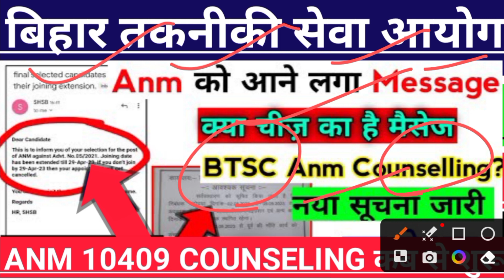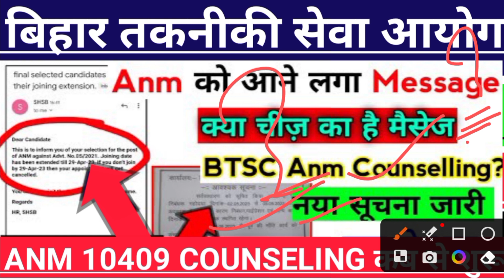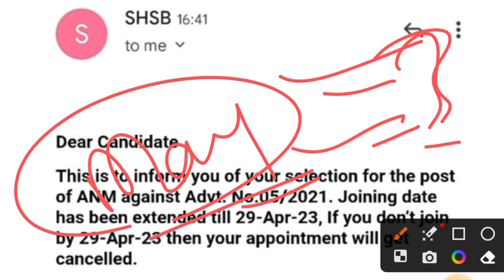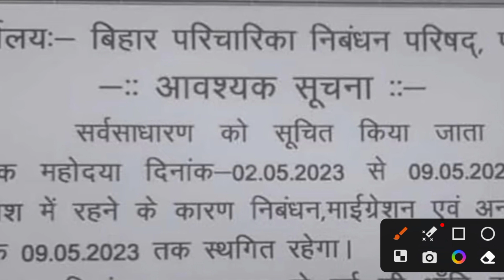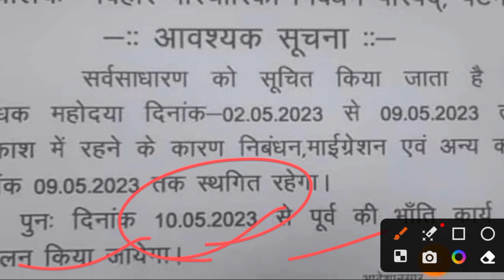BTSC Anm को आया massage🤩/Anm 10709 counseling Notice/एक नया सूचना हुआ जारी/CHO New notice released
btsc anm counselling kab hogi

Bihar Health mission ANM notice/Bihar swasthya vibhag ANM notice/bnrc ANM exam form kaise bharen/nurse vacancy GNM nurse job/BSc nursing vacancy/swasthya vibhag ANM vacancy/ANM vacancy nurse vacancy ANM nurse job/ANM nurse vacancy
staff nurse
staff nurse merit list 2022up
staff nurse vacancy 2021#bihar_paramedical_2022
10709 ANM ka merit list kab aaega
10709 merit list kab tak aaega
10709 ka final result kab aaega